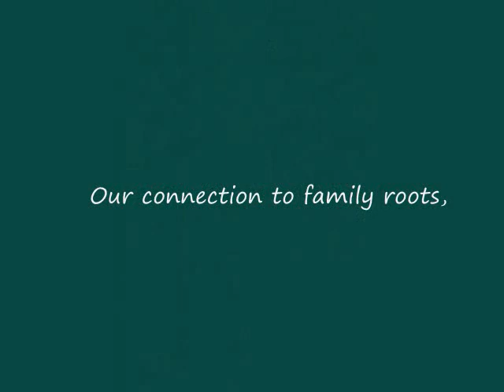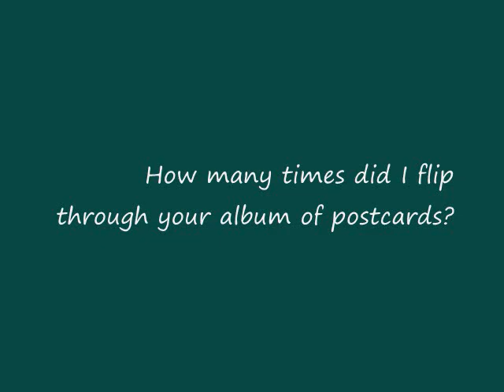Dad's 70th Bday Video Essay - made with love by his daughter, Perli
Dad's 70th birthday present from his daughter, Perli